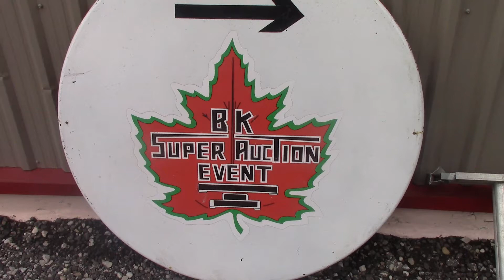2021 BK SuperAuction Intro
The Finest in Petroliana and Automotive Memorabilia
Don't miss our massive Double Auction Event
September 17 thru 24 and 25, 2021